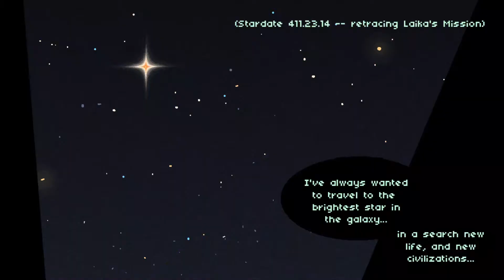Dream Arcade 2